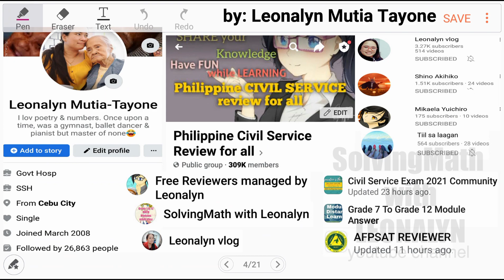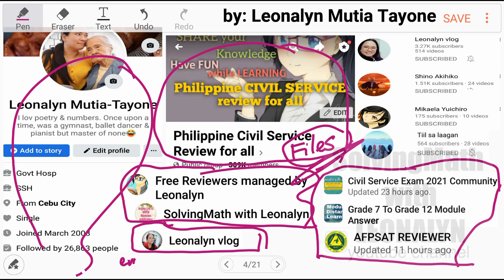Number Series: 16, 12, 64, 16, ?, 20, 256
Free Civil Service Reviewers managed by Leonalyn

Philippine Civil Service Review for all

Editing Apps: VivaVideo
SamsungNote5: Snote
Back-up: SamsungNote9